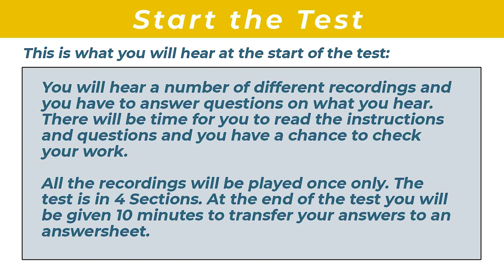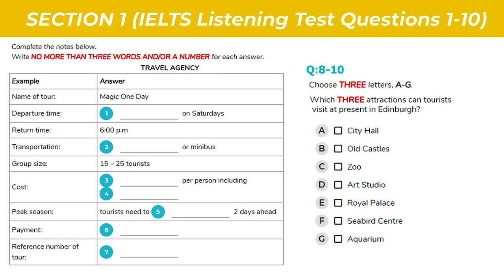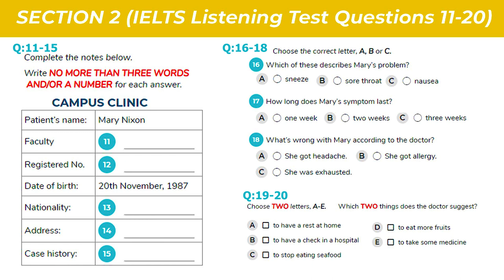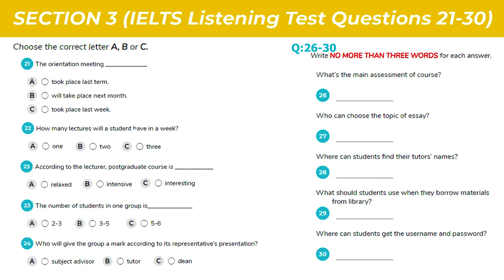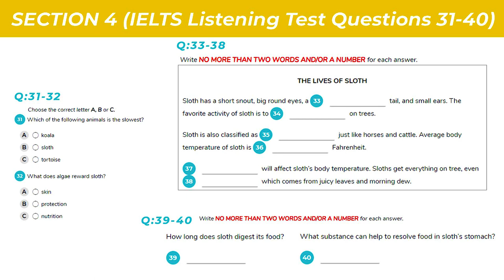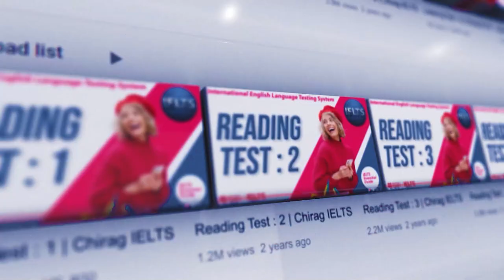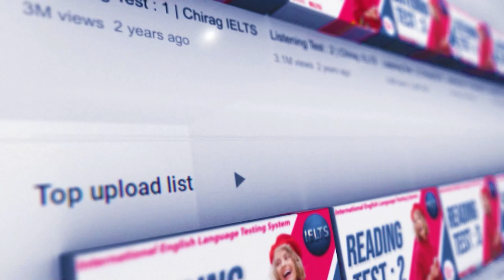Latest IELTS Listening Test : 22 with answers | Target 9 Band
IELTS Listening Target 9 Band Test Details
Section 1 : TRAVEL AGENCY
Section 2 : CAMPUS CLINIC
Section 3 : orientation meeting
Section 4 : THE LIVES OF SLOTH

A quick look at the IELTS Listening test

Types of questions in IELTS Listening Test:
1. Multiple choice
2. Matching
3. Plan, map, diagram labelling
4. Form, note, table, flow-chart, summary completion
5. Sentence completion
6. Short-answer questions